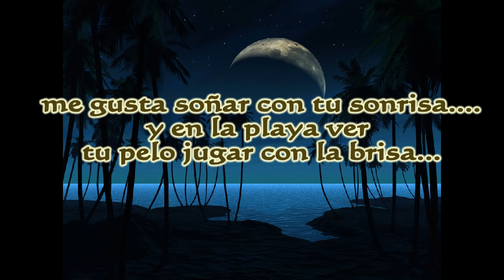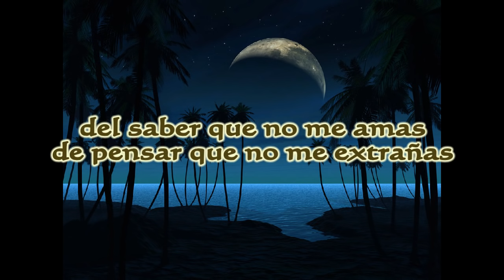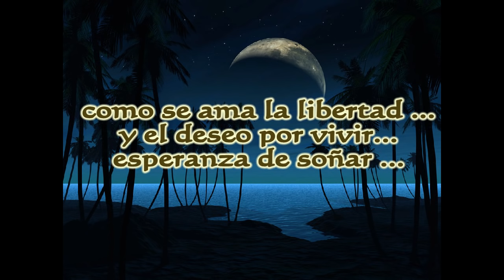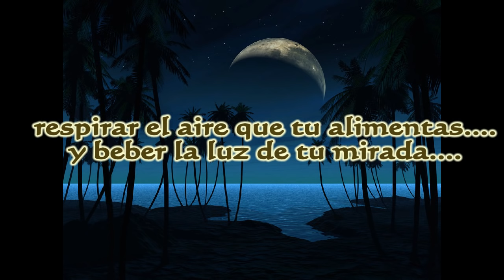prueba de sonido - hacer nuestro el universo - letra de la balada - HD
cuando estas conmigo no existe el tiempo nooono
lo que nos rodea se vuelve nuestro
me gusta soñar con tu sonrisa y en la playa ver
tu pelo jugar con la brisa.
en ti puedo morir
y tengo miedo de perderte a ti
sin haber tenido la esperanza
que viniera tus labios que viniera de tu alma
aun espero verte cada mañana
y que el viento traiga a mi tu voz en calma
aun no sepas que estas en mi mente
no me importa ser para ti uno mas de la gente

a luz del sentimiento no de saber que nooo
de saber que no me amas de pensar que no me extrañas
quiero darte lo mejor de mi
hacer nuestro el universo ahogarnos con un beso.

CORO:
respirar el aire que tu alimentas
y beber la luz de tu mirada, de tu mirada
te amo como se ama la libertad
el deseo por vivir la esperanza de soñar